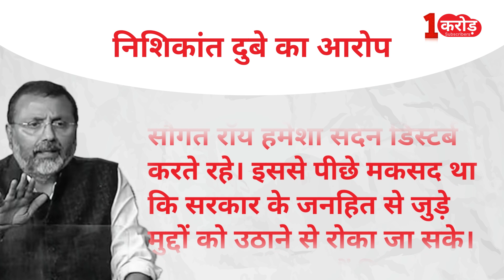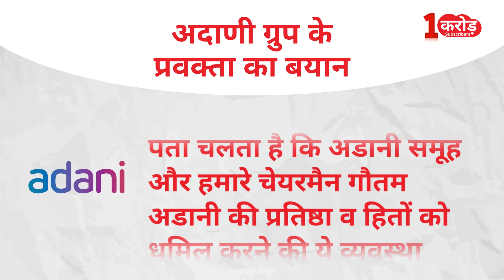Nishikant के आरोपों पर भड़कीं Mahua Moitra, Adani भी आए आगे!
TMC की सांसद महुआ मोइत्रा पर बीजेपी सांसद निशिकांत दुबे ने गंभीर आरोप लगाए, आरोप ये कि मुंबई के एक बिजनेसमैन के कहने पर लोकसभा में सवाल पूछे गए और ऐसे सवाल पूछने के बदले कैश और गिफ्ट दिया गया... महुआ मोइत्रा ने इन आरोपों पर तीखी नाराजगी जाहिर करते हुए पलटवार किया है... ऐसे में सवाल ये उठता है कि आखिर कौन है वो मुंबई का बिजनेसमैन... इसके अलावा इस मामले में अदाणी ग्रुप की तरफ से भी रिएक्शन आया है... क्या है पूरा मामला ये हम आपको इस रिपोर्ट में बताने जा रहे हैं...देखें वीडियो...